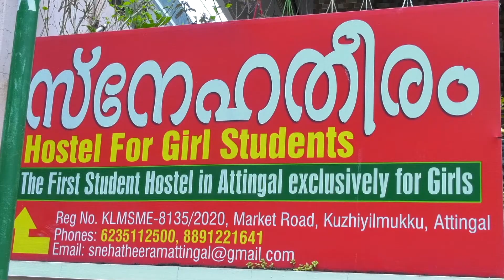52ആമത് കേരള ബ്രാഹ്മണ സഭ സംസ്ഥാന സമ്മേളനം